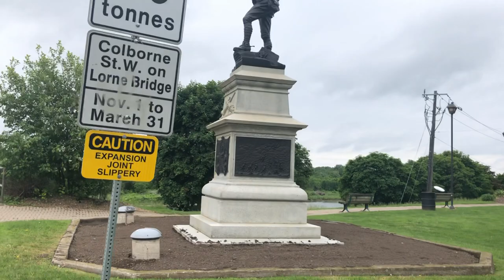Brantford Ontario Canada | City Walking Tour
Walking tour of Brant Ontario Canada. Filmed on June 10, 2019. Brantford is located in Brant County and has the grand river running through it.

Brantford is 105 km from Toronto and 33 km from Hamilton Ontario. Brantford is known as the telephone city.